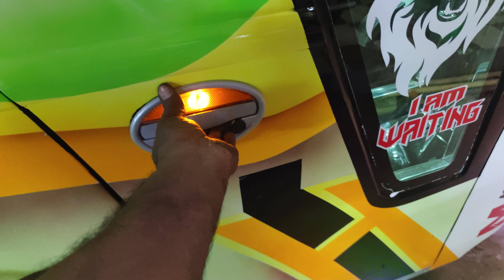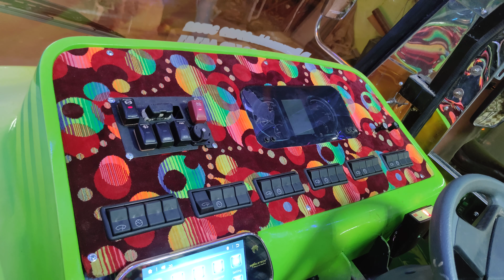ANDRA EICHER BS6 CHASIS NEWMODEL COACH VAN BODY BUILDING TATA MAHINDRA LEYLAND MAZDA PU ART PAINTING